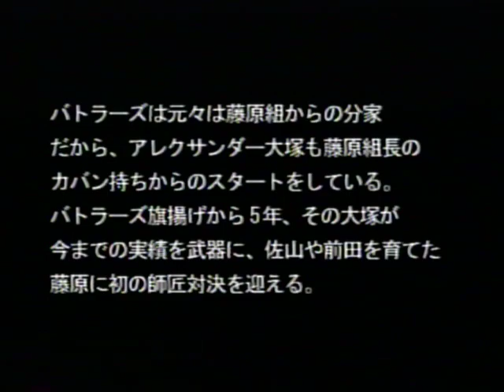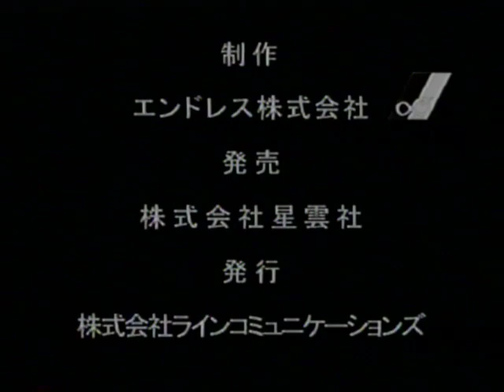Battlarts The Dawn of the 21st Century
Kamen Shooter Super Rider vs Takeshi Ono
Hiroyoshi Kotsubo & Michael Borg vs Giant Ochiai & Ryuji Hijikata
Carl Malenko & Naoyuki Taira vs Ikuto Hidaka & Urban Ken
Mohammed Yone & Yuki Ishikawa vs Alexander Otsuka & Kazunari Murakami

Daisuke Sekimoto vs Naoki Numazawa
Takeshi Ono vs Ryuji Hijikata by TKO
Kamen Shooter Super Rider vs junji.com
Jun Kasai vs Urban Ken
Carl Malenko & Daijiro Matsui vs Ikuto Hidaka & Katsumi Usuda
Yoshiaki Fujiwara vs Alexander Otsuka
Kazunari Murakami vs. Mohammed Yone